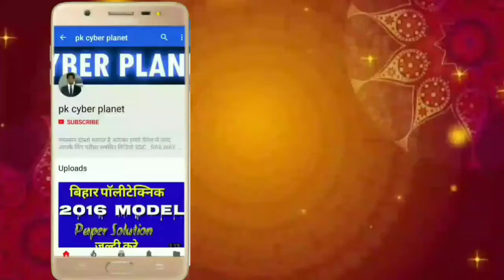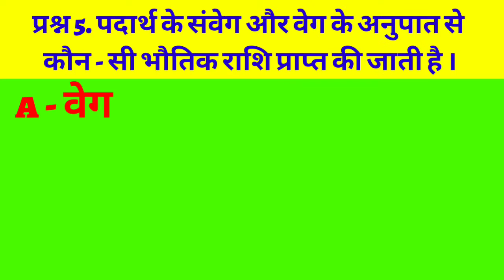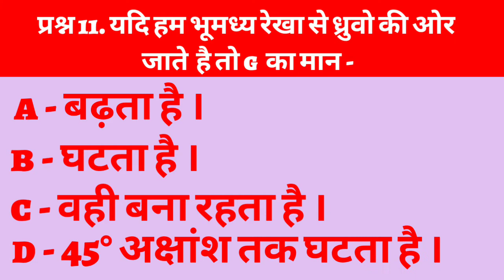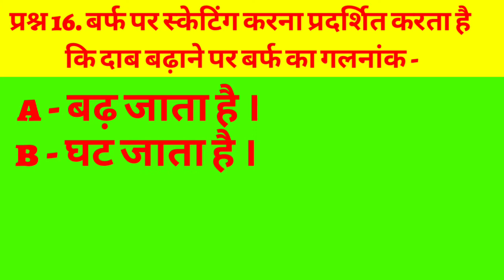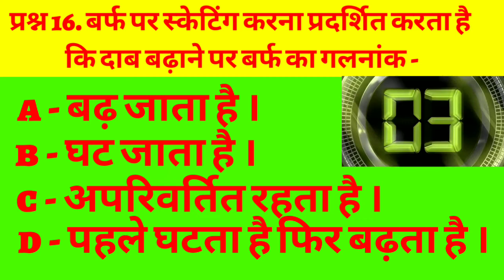BHU CHS Physics online preparation? 9 - 11 important question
Hello dosto you see in this video physics very important question and me try to your exam prepration to in physics subject. this video you can prepration to 9-11 with both exmas, so plz this type video subscribe my channel and prepare to exam.
नमस्कार दोस्तो स्वागत है आप सबका हमारे चैनेल में हम आपके के लिए सरकारी परीक्षा सम्बन्धित वीडियो बनाते है
Example - Government Jobs
SSC , UP Police,  RAILWAY GROUP D , BANK , IAS / PCS
IBPS, SI, INDIAN NAVY, INDIAN ARMY, CLERK, CHSL, NDA Etc.
WELCOME IN JOB SOLUTION MY FRIENDS

how to qualify chs exam,
chs old question of physics,
bhu chs prepration,
chs old question paper 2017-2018,
old paper bhu,
chs previous year paper 2017,2018
physics test paper chs,
bhu chs kaise pass kare,
physics ki taiyari kare,
chs ke mahatwapurn prashan,
chs exam prepration,
chs entrance kaise pass kare,
chs kya hai,
chs sylebasss